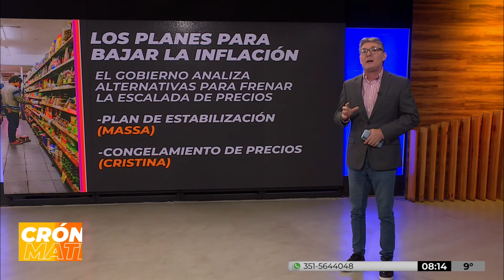FRENAR LA INFLACIÓN: los caminos que pretenden CRISTINA FERNÁNDEZ DE KIRCHNER y SERGIO MASSA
La columna de Alfredo Flury en CrónicaMatinal por Canal10 con la conducción de Aɴᴅʀᴇ́s Oʟɪᴠᴀ y Silvina Brochero de lunes a viernes de 7 a 9 horas.

𝙋𝙤𝙣𝙚́ 𝙚𝙡 𝙣𝙤𝙩𝙞𝙘𝙞𝙚𝙧𝙤 𝙣𝙤 𝙩𝙤́𝙭𝙞𝙘𝙤 𝙙𝙚 𝙩𝙪𝙨 𝙢𝙖𝙣̃𝙖𝙣𝙖𝙨, 𝙘𝙤𝙣𝙩𝙖́𝙣𝙙𝙤𝙩𝙚 𝙡𝙖𝙨 𝙘𝙤𝙨𝙖𝙨 𝙘𝙤𝙢𝙤 𝙨𝙤𝙣!

COMPARTILO!